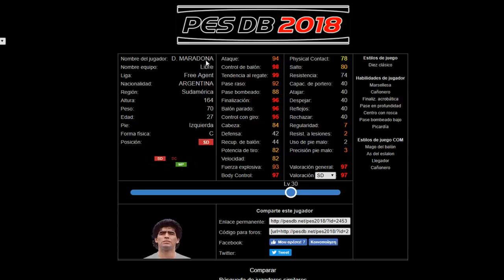PES 2018 MYCLUB ESPAÑOL - POSIBLES COMBINACIONES PARA SACAR A MARADONA CON EL OJEADOR QUE NOS DARÁN!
Video de PES 2018 myclub español de posibles combinaciones para conseguir a maradona con el representante que nos van a regalar de jugadores versátiles en PES 2018 myclub. Maradona en Pro Evolution Soccer 2018 modo myclub en español. Apoya el contenido del canal con un like, un comentario, compartelo o lo que sea, gracias!

Novedades de PES 2018:
• Juego magistral: con regates estratégicos, Toque Realista y jugadas a balón parado, la experiencia de juego alcanza un nuevo nivel
• Presentación mejorada: nuevos menús e imágenes reales
• Integración de PES League: compite en PES League con nuevos modos incluyendo myClub
• Cooperativo online: Se ha añadido un nuevo modo cooperativo
•Selección de partido al azar: este modo regresa con una nueva presentación y más funciones
• Liga Master mejorada: vive como un entrenador con torneos de pretemporada, transferencias mejoradas, nueva presentación y funciones
• Fox Engine mejorado: nueva iluminación, modelos de jugadores perfeccionados y animaciones, expresiones faciales a movimientos del cuerpo para que el juego cobre vida.

¿QUÉ ES MYCLUB?

Ficha a los jugadores y entrenadores apropiados para construir tu propio equipo. Crea tu plantilla titular (el equipo que participa en los partidos) contratando a los directores técnicos y jugadores adecuados. Enfréntate a todos los rivales, tanto humanos como de la máquina, y entrena a tus jugadores para tener una plantilla más poderosa.

NUEVAS FUNCIONES DE myClub

Entrena a tus jugadores para tener una plantilla más poderosa.
Se han añadido diversas funciones nuevas en myClub. ¡Disfruta formando tu equipo ideal y participando en partidos con nuestro sistema mejorado!

myClub COOPERATIVO

Puedes jugar partidos cooperativos con tus propios jugadores.

PES LEAGUE de myClub

Puedes participar en competiciones de PES LEAGUE con las plantillas que hayas creado en myClub.

Puedes convertir en entrenador a un jugador del equipo. Puedes entrenar a tu jugador con un entrenador en el menú "Entrenamiento" de myClub. Entrenarse aumenta el nivel del jugador. Según vaya aumentando el nivel del jugador, mejorará su capacidad y se reforzará la plantilla.

DURACIÓN DEL CONTRATO

El número de partidos en los que pueden participar jugadores y entrenadores está indicado en las condiciones de sus contratos. En cuanto el contrato vence, el jugador o el entrenador ya no pueden participar en partidos.

 Los jugadores permanecerán en los libros de contabilidad del club incluso si vence su contrato, pero no podrán participar en los partidos.
 Los jugadores cedidos se irán cuando concluya su período de cesión.

CANSANCIO DE LOS JUGADORES

Los jugadores se cansan tras jugar partidos. Para ayudarlos a recuperarse, puedes dejarlos en el banquillo en los próximos partidos o usar objetos para que se recuperen de inmediato.

ESPÍRITU DE EQUIPO

El "Espíritu de equipo" indica si las relaciones dentro de la plantilla son buenas. El espíritu de equipo aumenta si seleccionas a jugadores que sientan afinidad por las instrucciones al equipo del director técnico. Un espíritu de equipo elevado conduce naturalmente a un mejor trabajo en equipo.
Los entrenadores tienen un nivel de "Organización" determinado, mientras que los jugadores se clasifican por el "Coste". Si los costes totales sobrepasan la organización del entrenador, el espíritu de equipo se precipitará drásticamente.

MONEDAS myClub Y GP

Las "Monedas myClub" y los "GP" son una forma de dinero del juego. Se necesitan para contratar a agentes y entrenadores, fichar a jugadores (tanto permanentemente como por cesión), renovar contratos de entrenadores y jugadores y ayudar a los jugadores a recuperarse del cansancio. Es un tipo de dinero del juego que se compra con dinero del mundo real. Para comprar monedas myClub, ve al menú y selecciona Comprar monedas myClub en la Tienda myClub.
Un tipo de dinero del juego que se obtiene principalmente como recompensa tras un partido. También se puede ganar desbloqueando una serie de logros de todo el juego (no necesariamente exclusivos de myClub).

Subasta de ojeador

Puedes pujar por los ojeadores que se vendan en subasta. Si encuentras a uno de tus ojeadores favoritos en la lista de subastas, puja por él usando tus GP. Recuerda que el periodo de subasta es limitado y que, si más de dos usuarios realizan la misma puja, comenzará una ronda final en la que el usuario con la mayor puja se llevará al ojeador.